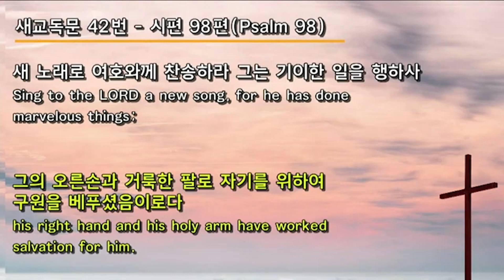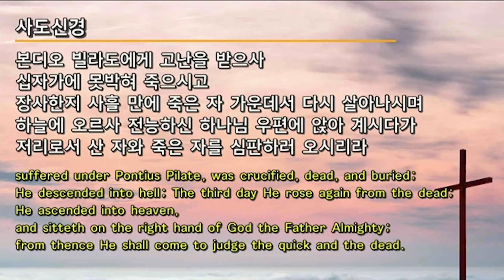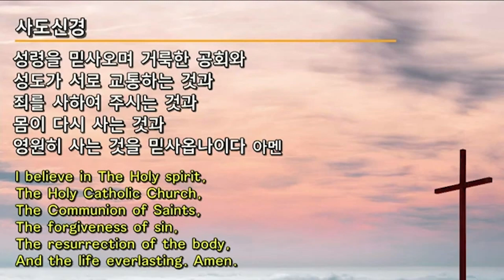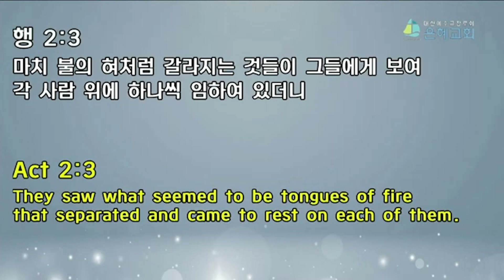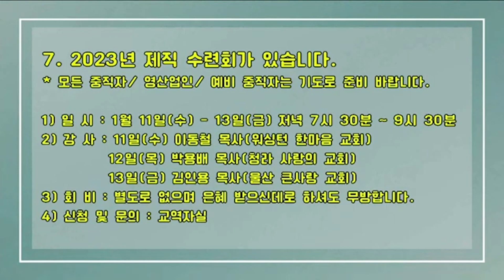오순절을 체험한 제자들!(행2:1-4) : 2023. 1. 8 주일 3부 예배(전체)